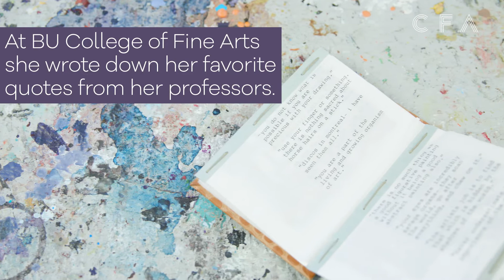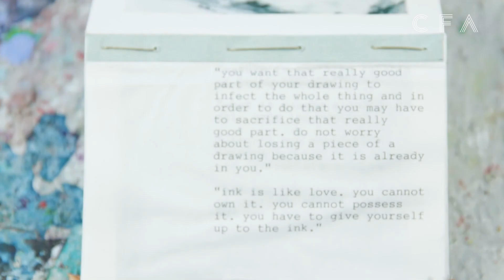An Ode to CFA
Maddie Durso (CFA'19) is always in search of inspiration. During her time studying Painting as an undergraduate in the School of Visual Arts, Maddie collected quotes from her faculty—words of wisdom that stayed with her while she worked in her studio. She compiled them into a handmade book, her “Ode to CFA.” In this video, Maddie shares some of her favorite quotes with us—and we share them with the faculty who inspired her.